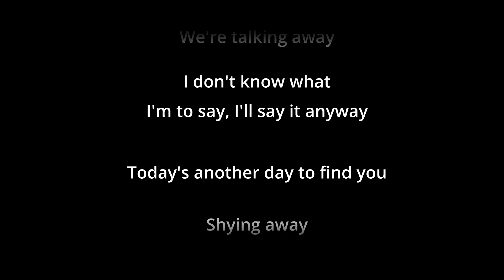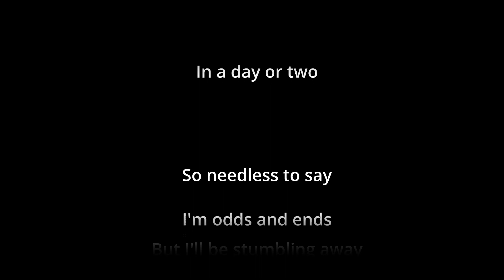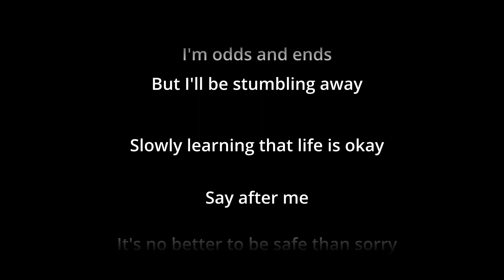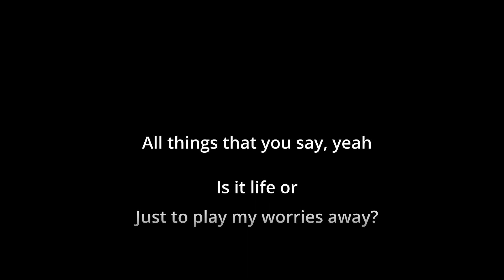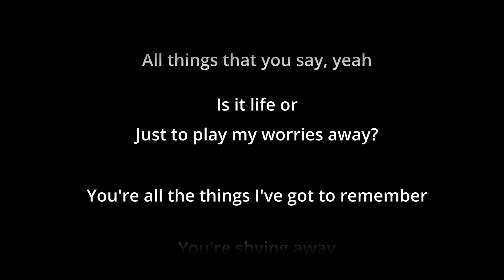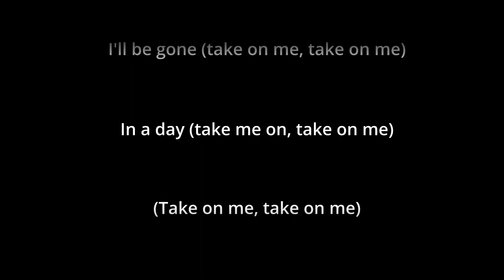Aha - Take on me - without vocals